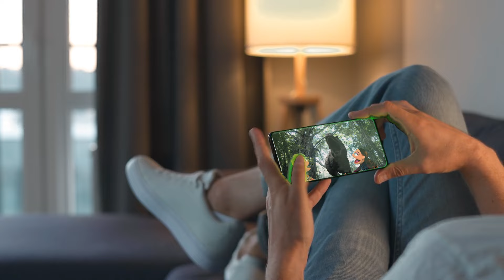Gus and Gia Puppet Show Commercial / Promo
Gus being Gia's younger brother loves to pester his sis, crack jokes and just clown around. Gia being more serious about life, loves to read books and study all the while trying to keep her younger brother on the straight and narrow. From reading books and stories to having chit chats or having imaginary educational and wonderous trips from their playroom, these two personalities clash between a brother and sister in this comical and exciting new puppet show!

"Producing great films and shows, & always entertaining"!

A puppet show for adults and children to enjoy, family friendly and loved by all ages!

Produced and Directed by (AJLO)
Edited by Jason Lohman
Jason Lohman as Gus, Kimberly Lohman as Gia